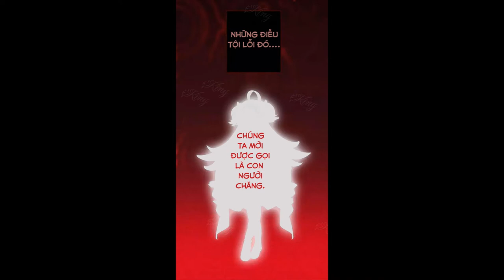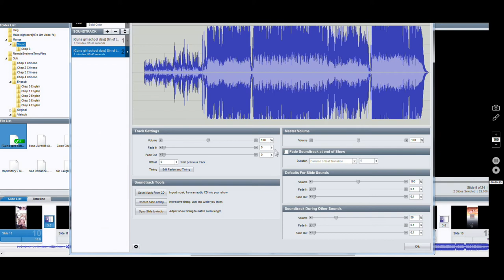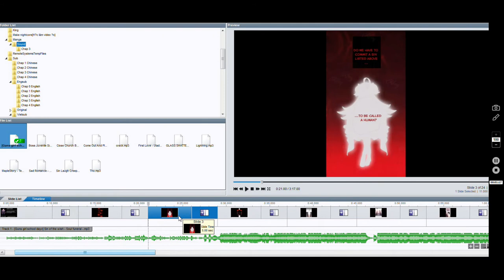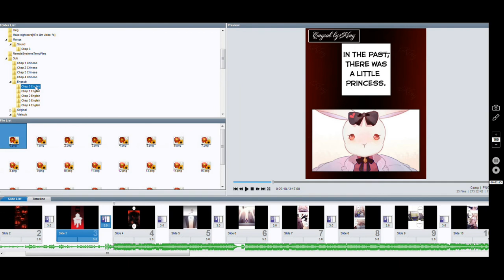[Guns Girl Honkai Gakuen]Sin Story - Chapter 5 [Final] : Tái sinh (Vietnamese)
Video + Edit + Translate : Lê Thanh Trực(King)
- Bạn nào share xin để lại nguồn với tên mình nhé.